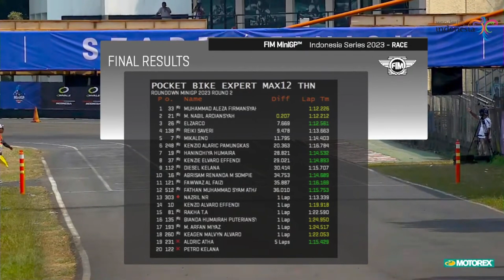POCKET BIKE EXPERT MAX 12 TAHUN | FIM MiniGP INDONESIA SERIES 2023 | Seri 2 (RACE 1)